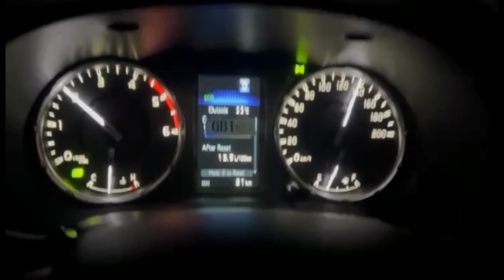I bought new Hilux Revo 2022 🥵💸 || Vlog # 6 || Muhammad Muazam Official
GUYS THIS IS MY NEW  VLOG WHICH I HOPE THAT YOU HAVE ENJOYED.